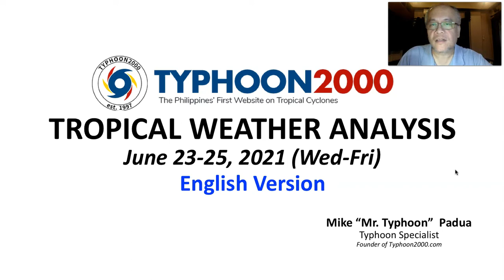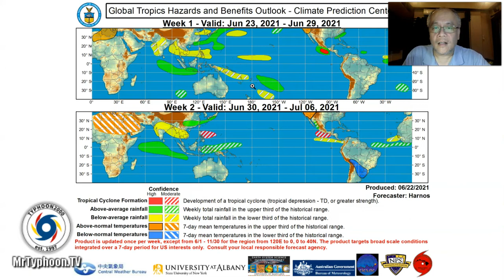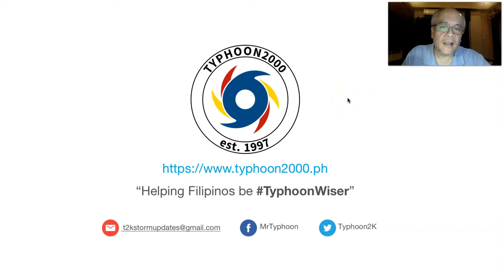T2K Tropical Weather Analysis for June 23-25, 2021 (Wed-Fri) [English Ver]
Southwest Monsoon (Habagat) still affecting Northern & Central Luzon incl. Batanes & Babuyan Island Group where isolated to scattered rain showers & thunderstorms especially the western sections will be expected. Meanwhile, TD 06W has been upgraded to Tropical Storm (TS) now named as “Champi” & has began to track northward across the Western Pacific Ocean. This cyclone is not a threat to the Philippine Islands & will not enter the Philippine Area of Responsibility (PAR). To find out more, check out our T2K Tropical Weather Analysis recorded at 5:00 PM Manila Time (09:00 GMT) by Mike “Mr. Typhoon” Padua, Typhoon Specialist of Typhoon2000.com.